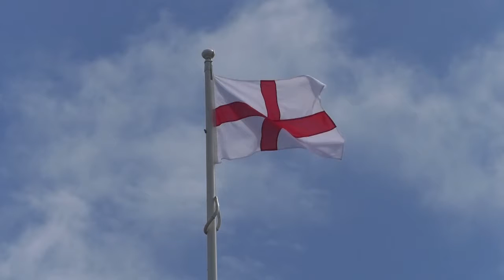The Iconic Poppy Sculpture Is Leaving Carlisle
After forty seven days at the Castle the weeping window sculpture is being taken down. Moving on to Stoke next the poppy display has attracted over a hundred and forty thousand visitors to come view the sight of the ceramic poppies cascading down from the top of the castle.
The original concept of the sculpture came from Artist Paul Cummins and the installation was designed by Tom Piper

Local TV for Cumbria
That's Cumbria TV - Tune in everyday from 6pm on Freeview Channel 8.
Follow on Twitter - @ThatsCumbria